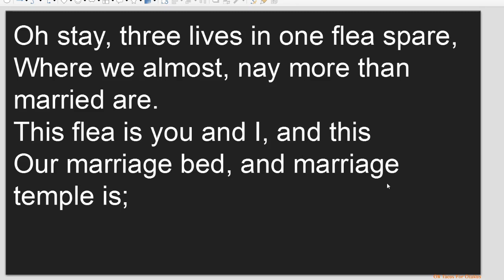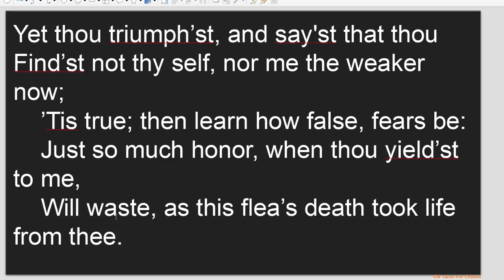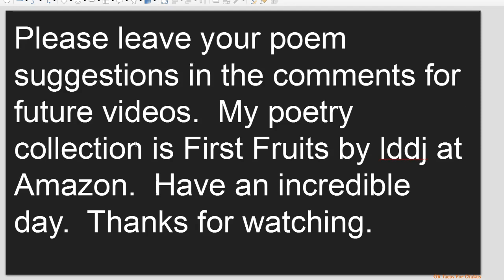The Flea by John Donne read by lddj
I read The Flea by John Donne.